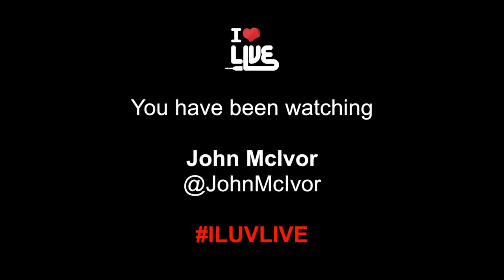John McIvor - Better Off| ILLACOUSTIC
Established in June 2004, ILUVLIVE is the UK's premier homegrown live music night showcasing new talent first!!

Jessie J, Ed Sheeran, Taio Cruz, N-Dubz, Emeli Sande, Tinie Tempah, are just a few of the acts that have performed at our event in the past, often years before they were signed.

With videos live music performances, acoustic sets, exclusive interviews and our notorious Open Mic session.